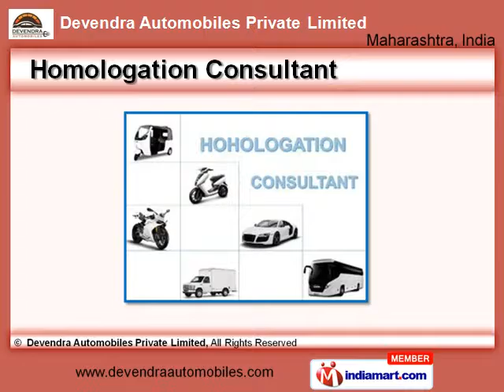Sensors, Limiters And Speed Controllers By Devendra Automobiles Private Limited, Pune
] Devendra Automobiles Private Limited, known to be amongst the finest distributor, trader, supplier and exporter of a quality range of Sensors, Limiters and Speed Controllers was established in the year 2002. The offered range is made up of products like Metal Sensor, Wiring Harness and Plastic Sensors having a superior demand in the market. Manufactured as per the industry set norms and guidelines, quality of these products is highly standardized.